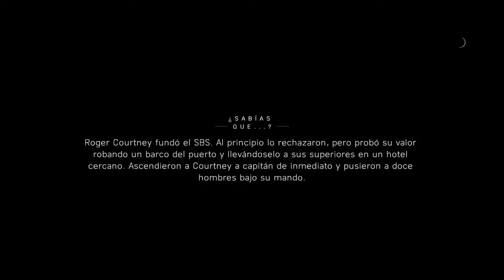BATTLEFIELD V: Campaña | Hacerles Frente a Los Nazis!!! | #2